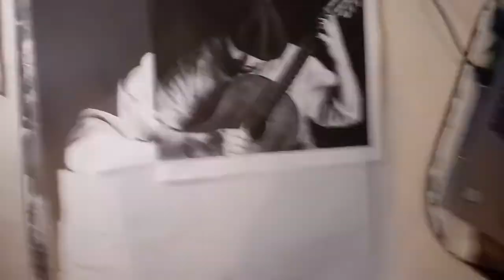Revelando o maior segredo dos desenhistas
instagram da personalidade de desenho @ricardobergha